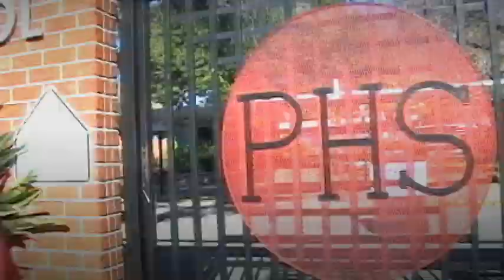BIG HUTCH aka Cold187um "OTIS"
music video to the song OTIS, off of Big Hutch's debut mixtape "From Pomona with Love"